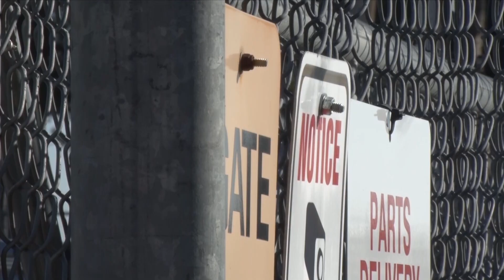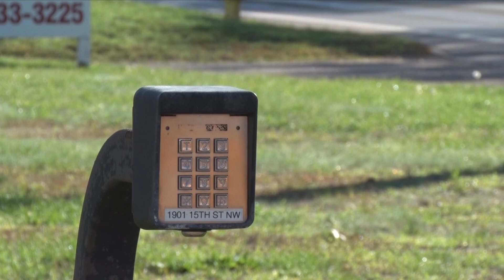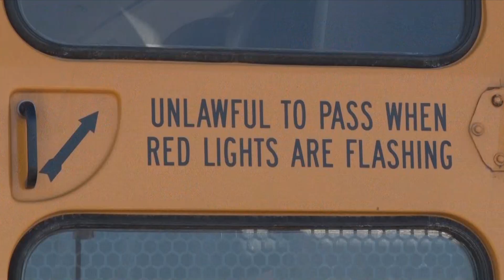Bemidji School District in Need of Bus Drivers